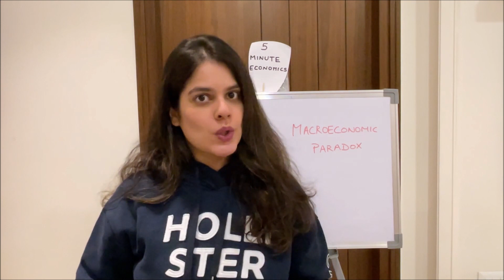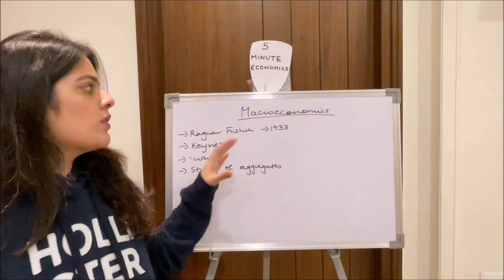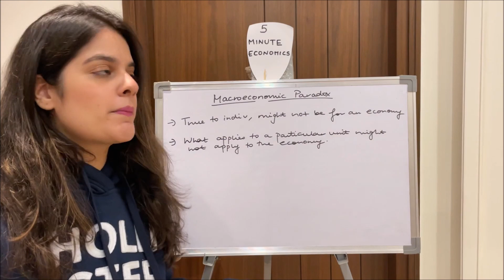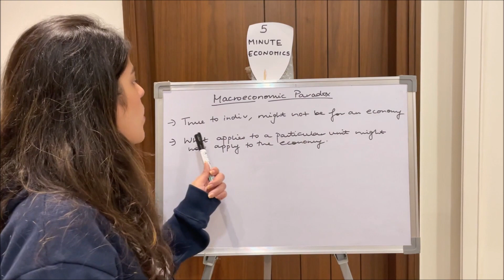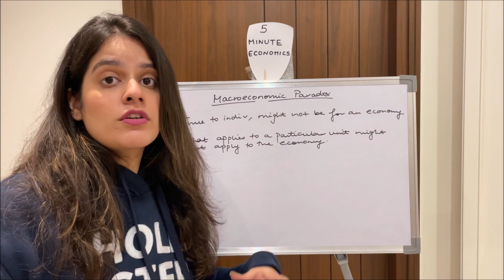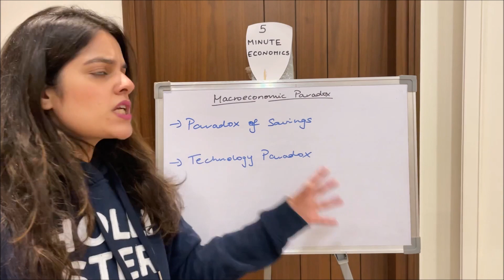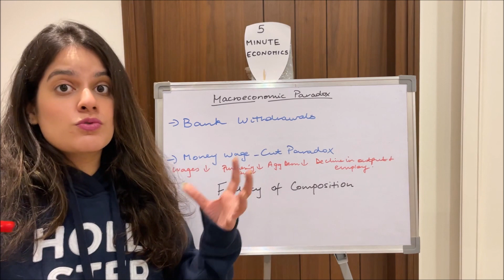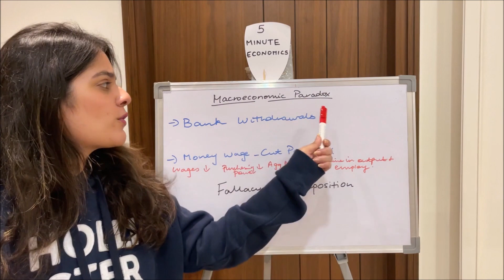Macroeconomic Paradoxes by Vidhi Kalra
Hi guys! In this video I will be talking about the very famous Macroeconomic Paradoxes. Hope this video helps you! Good luck!